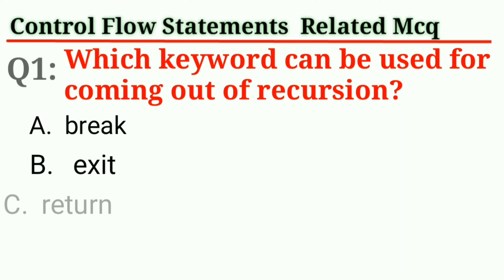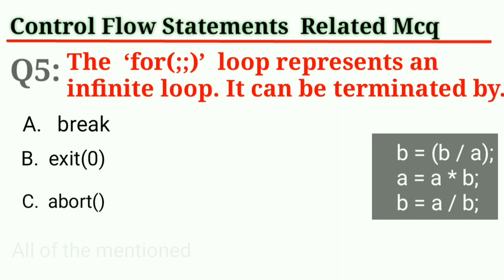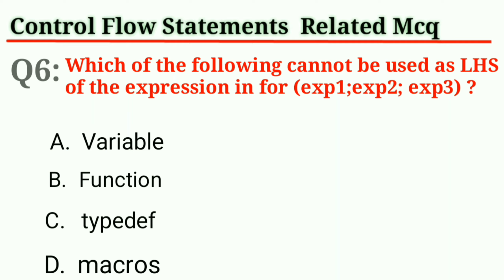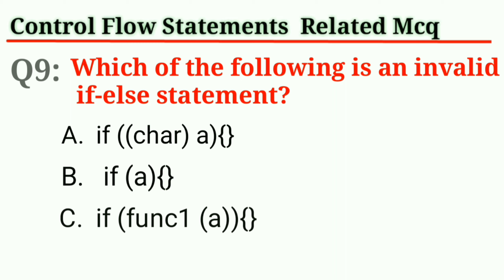Flow Control Statements Related Mcq questions (Part 9) Shaka Mudasir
In this video you learn Flow Control Statements Related Mcq questions (Part 9)

If u learn these mcq questions you crack any competative exaam